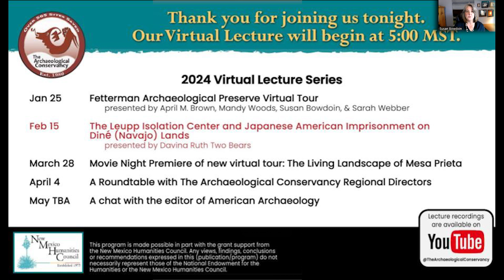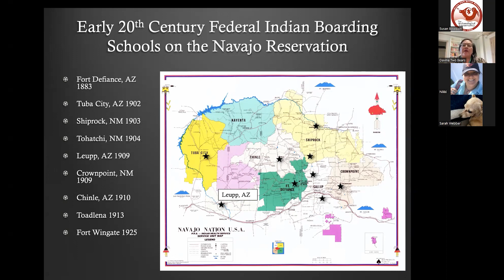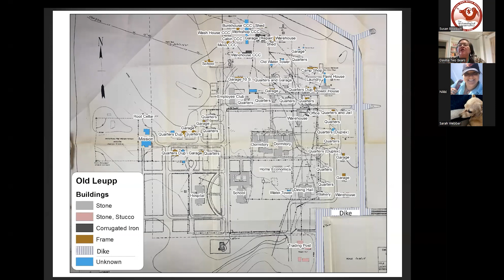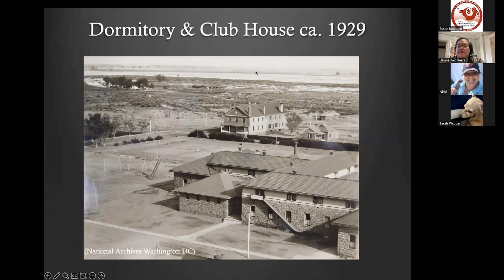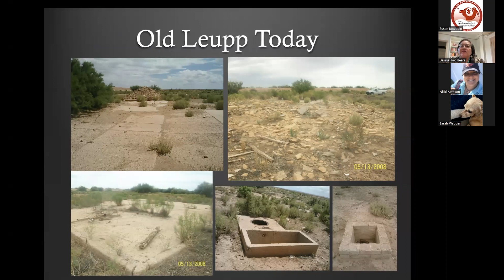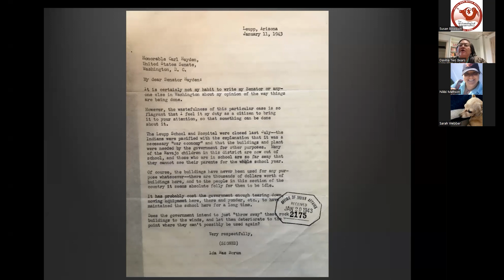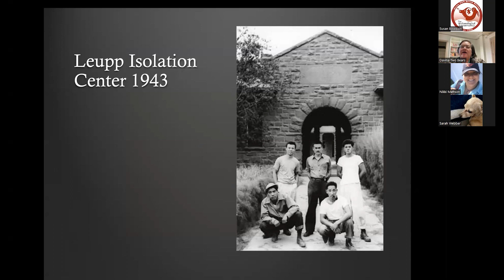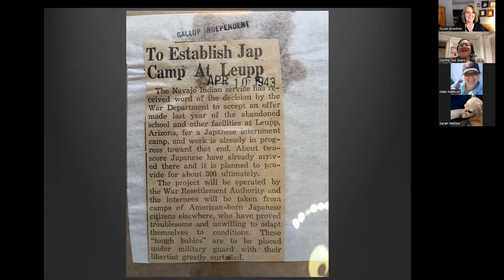The Leupp Isolation Center and Japanese American Imprisonment on Diné (Navajo) Lands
This virtual lecture was presented by Dr. Davina Two Bears, Presidential Postdoctoral Fellow, School of Human Evolution and Social Change at Arizona State University.

About the Lecture:
On Thursday, February 15, 2024 we welcomed Davina Two Bears as our guest virtual lecturer. The Old Leupp Boarding School (OLBS), a historical archaeological site on the southwest Navajo reservation, is a significant place that is important to the Diné (Navajo) communities of Leupp and Birdsprings, Arizona. The U.S. Federal Government established this Federal Indian boarding school to educate Navajo children from 1909 to 1942. After the start of World War II however, the U.S. War Department reutilized the OLBS as a Japanese Isolation Center, the Leupp Isolation Center, in 1943. This presentation will briefly explore the Leupp Isolation Center’s history of oppression of Japanese American citizens on Indigenous lands by the U.S. government.

About the Presenter:
Davina is Diné (Navajo) originally from Birdsprings, Arizona. She is currently researching and writing about the history of the Old Leupp Boarding School (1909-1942), a federal Indian boarding school that currently exists as a historical archaeological site, and its reuse as a Japanese Isolation Center in 1943 during World War II.

Running Time:  1:02:17

This program is made possible in part with the grant support from the New Mexico Humanities Council.

*Any views, findings, conclusions or recommendations expressed in this (publication/program) do not necessarily represent those of the National Endowment for the Humanities or the New Mexico Humanities Council.